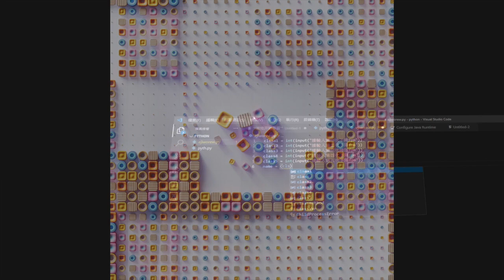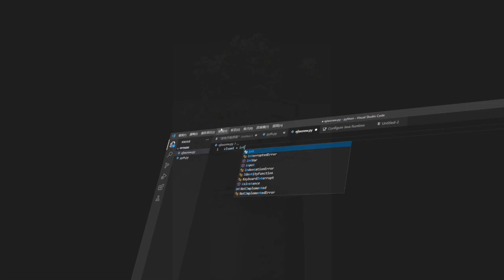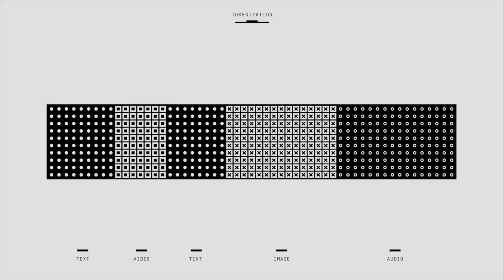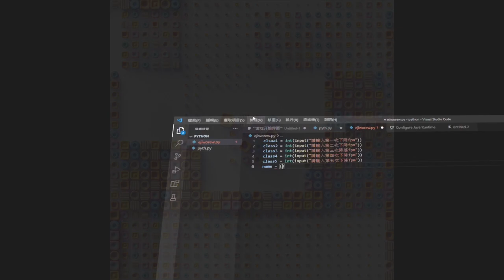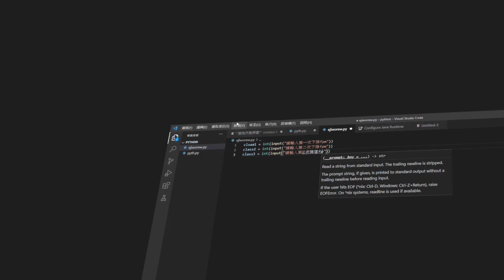Zeitlose: Indietronica, Electronic Music, Ableton Live, Ambient Techno, Laptronica